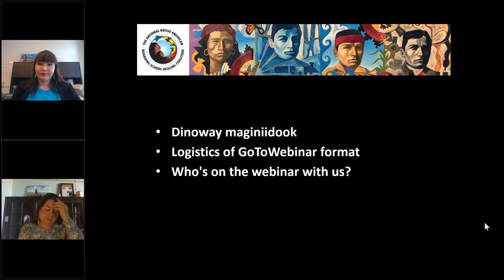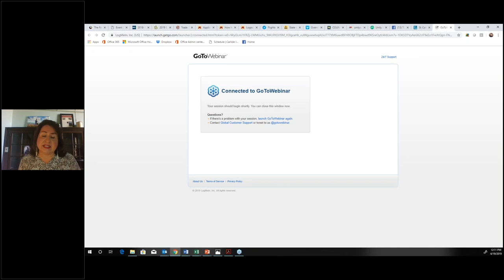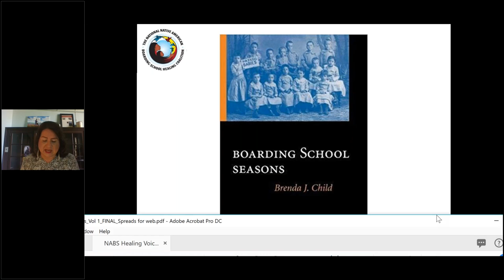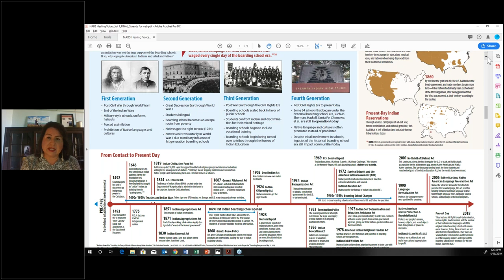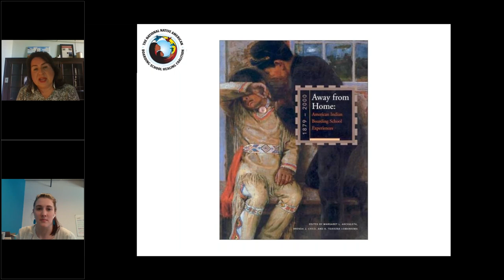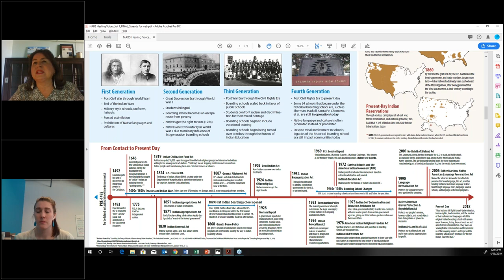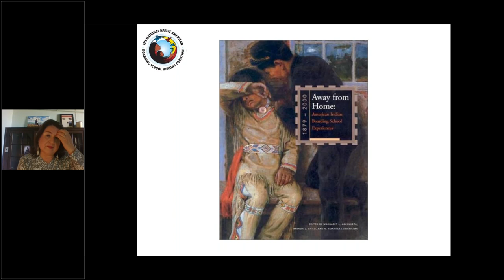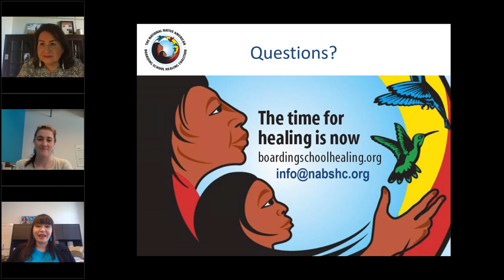2019 Webinar Series - Ep 3 - Boarding School Generations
NABS 2019 Webinar Series Episode 3, "Boarding School Generations" by Dr. Brenda Child (Red Lake Ojibwe), Professor, University of Minnesota-Twin Cities (4/19/2019).

Episode 3 of NABS 2019 Webinar Series features Dr. Brenda Child discussing how boarding school experiences changed for different generations of survivors. Dr. Child is Northrop Professor and Chair of the Department of American Studies and former Chair of American Indian Studies at the University of Minnesota. She received her PhD in History at the University of Iowa. Her first book, Boarding School Seasons:  American Indian Families, 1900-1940 (University of Nebraska, 1998), won the North American Indian Prose Award. Child’s newest books are Holding Our World Together: Ojibwe Women and the Survival of Community (Penguin, 2012) and Indian Subjects: Hemispheric Perspectives on the History of Indigenous Education (with Brian Klopotek, SAR Press, 2014). A recent book, My Grandfather’s Knocking Sticks: Ojibwe Family Life and Labor on the Reservation (Minnesota Historical Society Press, 2014) combines a family memoir of her grandparents’ working lives, with a broader history of others of their generation. It won several awards. This session was presented on April 19, 2019.